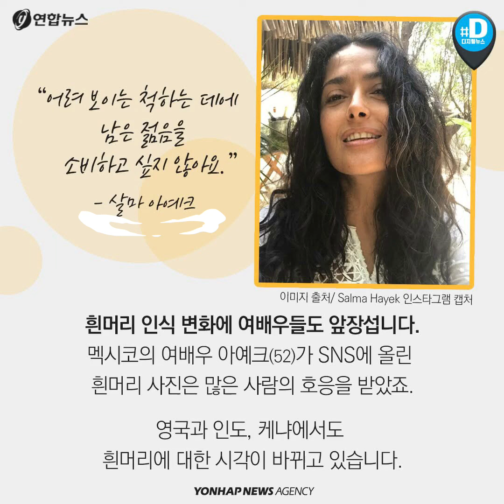흰머리 나면 염색?…세계는 지금 '흰머리 패션' 바람/ 연합뉴스 (Yonhapnews)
*마리 앙투아네트 증후군
머리카락이 갑자기 하얗게 세는 증후군
프랑스 왕비 마리 앙투아네트는 프랑스혁명 후 국고 낭비죄와 반혁명죄로 처형됐습니다. 37세 나이에 단두대에 오르기 전, 극심한 스트레스로 하룻밤 사이 백발이 됐다는 전설 같은 이야기가 전해지는데요.